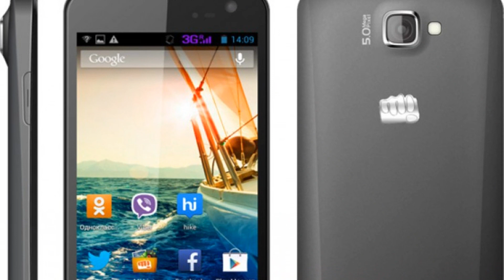Photos of the Micromax X2400 | Not A Review!